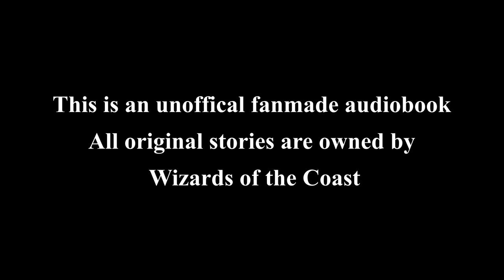Magic the Gathering Story - Kamigawa Neon Dynasty Episode 1 - A Stranger in Eiganjo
For Kaito, growing up in the Imperial Palace meant rule-breaking and general mischief, much to the chagrin of his sister, Eiko. He grows close with those around his age, but his life is certain to change when a certain stranger arrives.